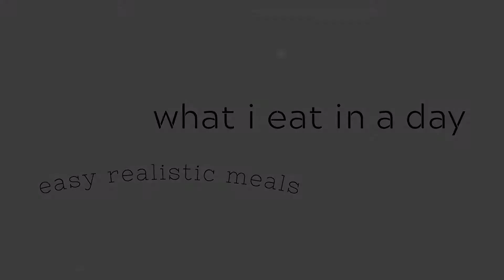WHAT I EAT IN A DAY | Realistic Easy Meals & My Relaxed Food Choices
Hey welcome back to another What I Eat In A Day video. In this what i eat in a day video I shared my relaxed food choices. I started off the day with an easy bowl of oatmeal. I know this is a boring breakfast choice but my tummy does not think it is boring haha! I feel more energized, lighter, and healthier when I start my day off with oatmeal. Then I carried on my with my day. I had to help my mom with some errands and since we were out and about we intentionally decided to get pizza. Pizza of course is not “healthy” but I like to honor my hunger by listening to it’s cravings and it’s not everyday that I eat pizza. It’s more like once in a blue moon type of food. So I definitely indulged! Then the rest of the day carried on. Find out how the salad even made it into the picture!

Thank you so much for being here and I hope that you enjoyed my realistic approach  with my food choices. 🤗

MY FAVORITE GOOD OLE’ BOWL OF ROLLED OATS
INGREDIENTS
1/2 cup of whole rolled oats
Water
Soymilk
1/2 cup of berries
1/3 cup sliced banana
1 tbsp unsalted creamy peanut butter
1 tbsp whole flax meal
1 tbsp your choice of sweetener

1. In a bowl add the rolled oats. Then add enough water to cover the rolled oats and cook in the microwave for 1 minute.

2. Remove the bowl from the microwave now add soy milk enough to cover the oats. Add your choice of sweetener and mix well together. ( optional: you can pop the bowl back in the microwave for another 15-30 seconds for an extra creamy consistency)

3. Add the fruit, peanut butter, flaxmeal, serve and enjoy.

MY FAVORITE EASY SALAD

Salad Ingredients
3 CUPS OF SPRING MIX
1 CUP CHOPPED GREEN CABBAGE
1/3 CUP CHOPPED RED BELL PEPPER
CHOPPED CILANTRO
COOKED SEASONED BEAN & QUINOA MIX
GINGER DRESSING

Bean and Quinoa Recipe
14.5 oz can of black beans
1 cup cooked quinoa
1 medium yellow bell pepper
1 tbsp grapeseed oil
1 tbsp chili powder
1 tsp cumin
1 tsp onion powder
1 tsp sea salt
1/2 tsp ground garlic
1/2 tsp smoked paprika
1/2 tsp paprika

1. Drain and rinse canned black beans set aside
2. Slice the bell pepper and set aside
3. Heat a medium pan to medium high heat. Add oil, then add the sliced bell pepper.
4. Add the chili powder, cumin, and onion powder. Allow to cook for 2 minutes, lowering the heat if needed. You can add water to help the bell peppers from sticking.
5. Then add the cooked quinoa, ground garlic, smoke paprika, paprika, sea salt and mix together. Allow to cook for 7-10 minutes, mixing well through the process.
6. Serve on a bed of your favorite salad mix or in tacos

Salad Recipe
1. In a bowl add all of the fresh vegetables, then add the cooked bean & quinoa mix ( see above for recipe) top with your favorite dressing
2. You can add a dash of lemon juice and black pepper, serve and enjoy.

OTHER THINGS IN THIS VIDEO

FAVORITE COFFEE BLEND CURRENTLY

MY FAVORITE SALAD GINGER DRESSING